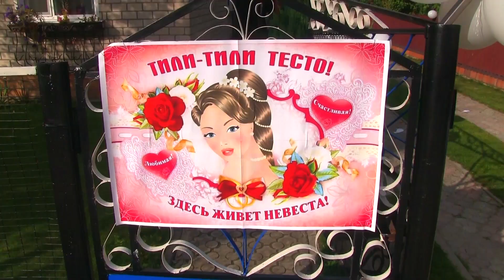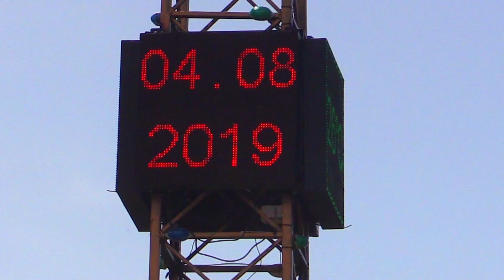E&V La Cintura (финальный клип 04.08.19)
Свадьба Екатерины и Владимира 04.08.19 La Cintura (Remix) [feat. Flo Rida TINI] Видеосъемка по Брестской и Гомельской обл. Пинск Иваново Дрогичин Брест Бережное Речица